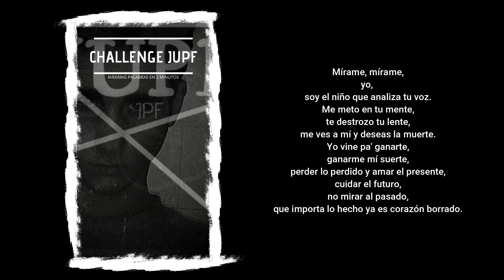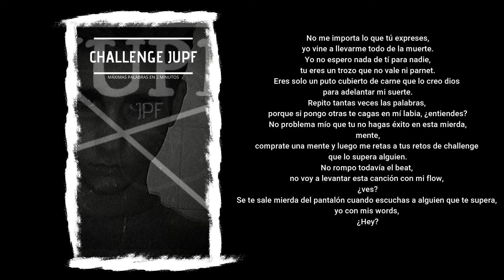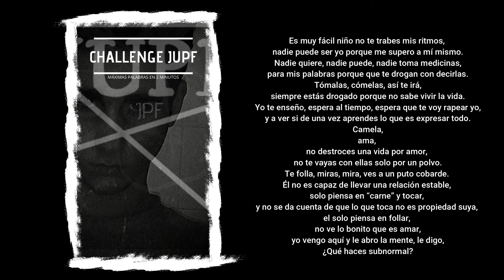RetoChallengeJupf - Jupf (Prod. Chanffinch)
RetoChallengeJupf - Jupf

Prod. Chanffinch
Voz y letra. Jupf
Video. Jupf

Letra:
Mírame, mírame,
yo,
soy el niño que analiza tu voz.
Me meto en tu mente,
te destrozo tu lente,
me ves a mí y deseas la muerte.
Yo vine pa' ganarte,
ganarme mí suerte,
perder lo perdido y amar el presente,
cuidar el futuro,
no mirar al pasado,
que importa lo hecho ya es corazón borrado.

No me importa lo que tú expreses,
yo vine a llevarme todo de la muerte.
Yo no espero nada de tí para nadie,
tu eres un trozo que no vale ni parnet.
Eres solo un puto cubierto de carne que lo creo dios
para adelantar mi suerte.
Repito tantas veces las palabras,
porque si pongo otras te cagas en mí labia, ¿entiendes?
No problema mío que tu no hagas éxito en esta mierda,
mente,
comprate una mente y luego me retas a tus retos de challenge
que lo supera alguien.
No rompo todavía el beat,
no voy a levantar esta canción con mi flow,
¿ves?
Se te sale mierda del pantalón cuando escuchas a alguien que te supera,
yo con mis words,
¿Hey?
No creía poder llegar a las 190 palabras en 1 minuto de esta vida corta,
ahora voy hacía las 400,
no mejor,
500,
y así supero to’ tus metas con mi parla.
Creéis que podré conseguir lo que un día me prepuse a mi subconsciente,
para,
¿Que pare?
¿Por qué quieres que pare?
Ah sí,
no te dejo ser el dios del rap con mi verbosidad.

Digo palabras,
con sentido van,
para canalizar toda tu mente,
mañana vas a recapacitar,
y volar todo que te hace mal,
libraté del mal,
es muy fácil man,
solo tienes que deletrear,
un par de palabras,
que ahí van,
te bloqueo y a la mierda vas.

Es muy fácil niño no te trabes mis ritmos,
nadie puede ser yo porque me supero a mí mismo.
Nadie quiere,
nadie puede,
nadie toma medicinas,
para mis palabras porque que te drogan con decirlas.
Tómalas,
cómelas,
así te irá,
siempre estás drogado porque no sabe vivir la vida.
Yo te enseño,
espera al tiempo,
espera que te voy rapear yo,
y a ver si de una vez aprendes lo que es expresar todo.

Camela,
ama,
no destroces una vida por amor,
no te vayas con ellas solo por un polvo.
Te folla,
miras,
mira,
ves a un puto cobarde.
Él no es capaz de llevar una relación estable,
solo piensa en “carne” y tocar,
y no se da cuenta de que lo que toca no es propiedad suya,
el solo piensa en follar,
no ve lo bonito que es amar,
yo vengo aquí y le abro la mente,
le digo,
¿Qué haces subnormal?
Mira cómo te empano,
no miras al desgraciado,
el es mejor que tú, si,
no me dejo ser ganado.
Todos queriendo ser mamados,
nadie acaba mamado,
porque le quito la mierda a esa niña
que as drogado.
Ya te he ganado,
Je je, el challenge e superado.
Este ya es mi terreno,
vete tu,
que ya he ganado.
JPF…